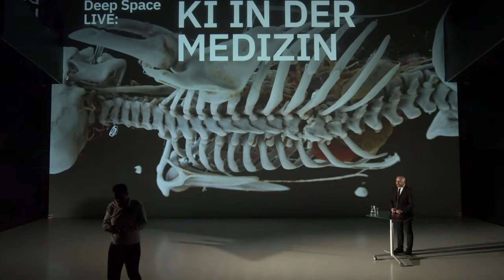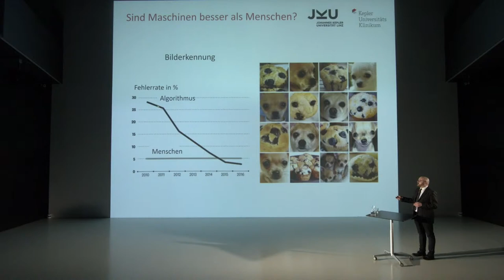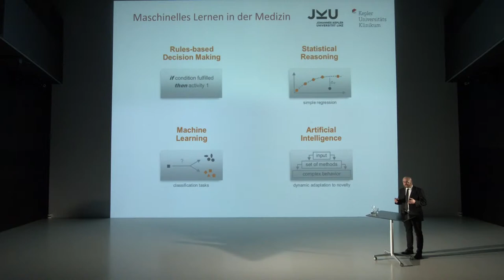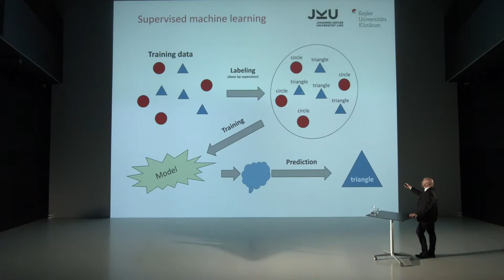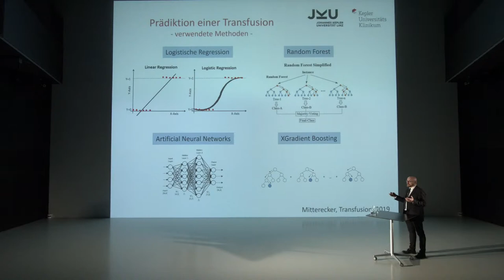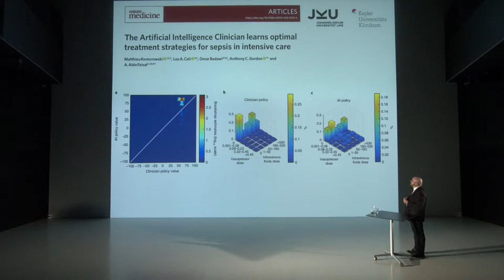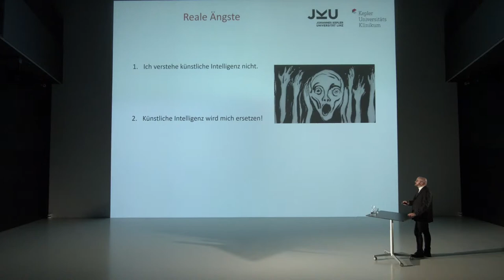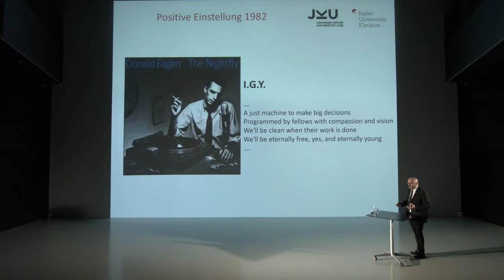Deep Space LIVE: Künstliche Intelligenz in der Medizin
Wird in den Medien über künstliche Intelligenz und maschinelles Lernen berichtet, dann sind hierbei die wichtigsten Themen autonomes Fahren, Bildmanipulation, Sprachverständnis, Sprachsynthese, Chatbots oder ähnliches. Im Gegensatz dazu ist für viele Menschen die Anwendung der künstlichen Intelligenz in der Medizin eher ein abstraktes Thema. Neben den bekanntesten Erfolgen der künstlichen Intelligenz in der Medizin, wie z.B. die Tumorerkennung im Rahmen der Dermatologie, kommen etliche andere Verfahren mittlerweile häufig zum Einsatz, ohne dass dies breit diskutiert wird. Dies könnte daran liegen, dass insbesondere im Bereich der Medizin der Widerstand gegen eine künstliche Intelligenz größer ist, als in anderen Bereichen. Das Thema des Deep Space LIVE ist daher die Beschreibung von Modellen, die bereits im medizinischen Alltag verwendet werden, die spezifischen Probleme, die durch die Anwendung von KI und maschinellem Lernen entstehen, sowie eine Diskussion der ethischen Probleme, die sich durch die Anwendung ergeben.

Der Vortragender Prof. Dr. Jens Meier ist Leiter der Abteilung für Anästhesie und Intensivmedizin am Kepler Universitätsklinikum und Professor für Anästhesiologie und Intensivmedizin an der Johannes Kepler Universität in Linz. Prof. Meier hat mehrere experimentelle Projekte auf dem Gebiet der Durchblutung und Oxygenierung durchgeführt und mehrere große klinische Studien innerhalb der Anästhesiologie und Intensivmedizin geleitet. Sein aktuelles Forschungsgebiet umfasst Blutungen, Gerinnung, Patient Blood Management sowie künstliche Intelligenz und Datenmodellierung zur Verbesserung der Patientenversorgung. Seine Publikationen sind in renommierten medizinischen Fachzeitschriften mit Peer-Review erschienen.

Thumbnail Image: Dorin Comaniciu (Siemens Healthcare), Franz Fellner (Radiology Institute AKH Linz, Medical Society Upper Austria), Walter Märzendorfer (Siemens Healthcare)